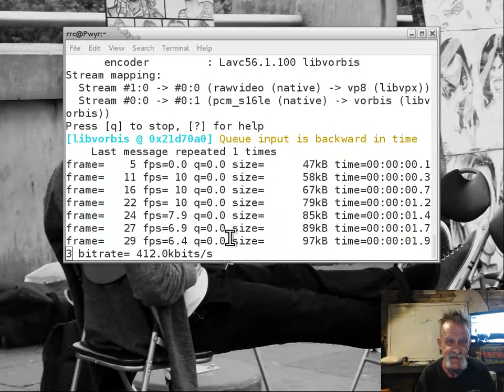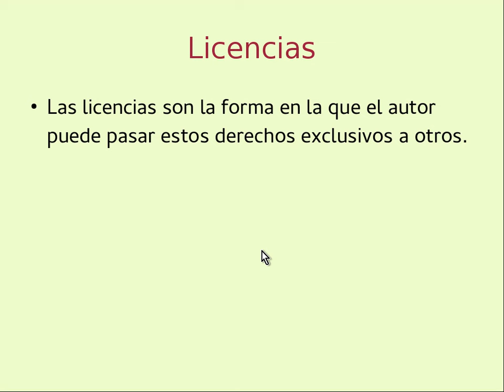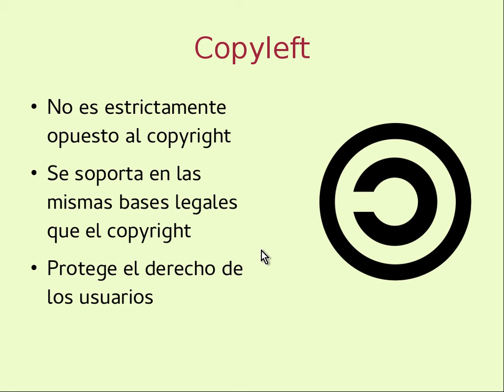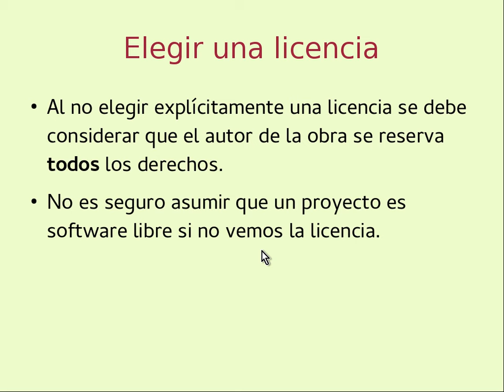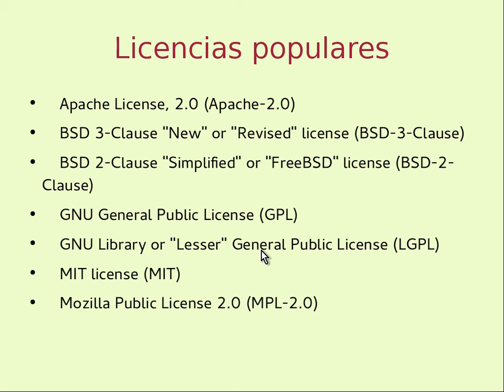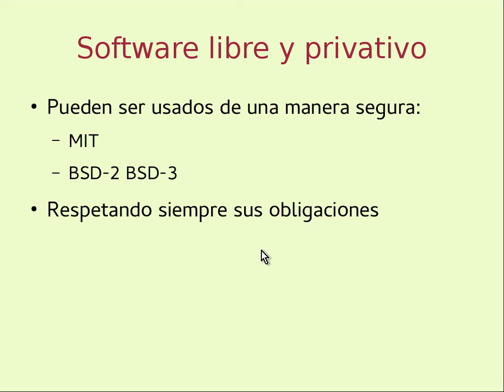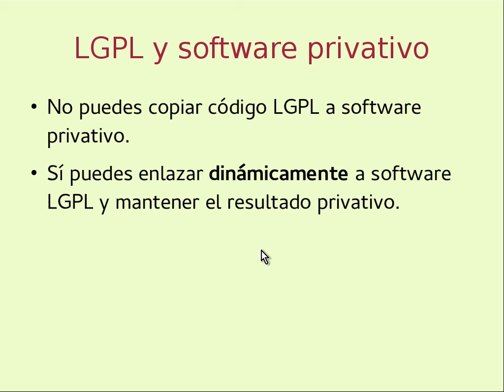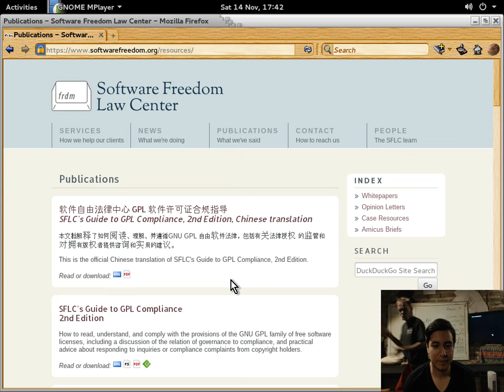Licencias Open Source: Conformidad, cumplimiento y propiedad intelectual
por Juan José González el 14 de Noviembre en las instalaciones de LinuxCabal AC